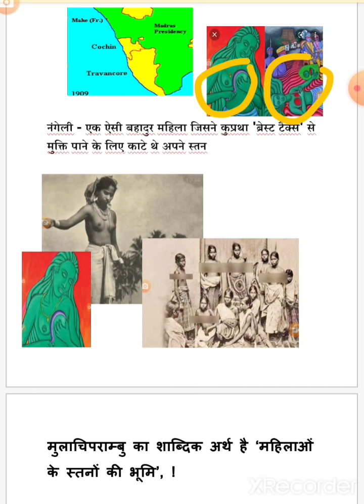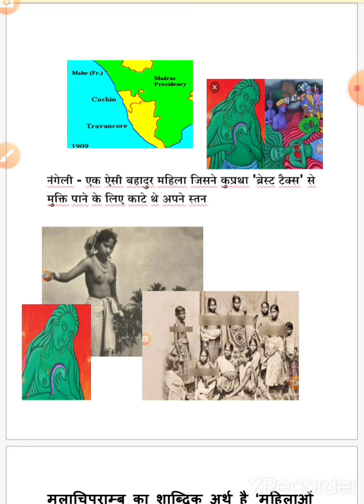साहसी नंगेली के बलिदान की कहानी! स्तन कर (मुलाकरम) ब्रिटिश राज्य प्रिंसली स्टेट- त्रावनकोर !